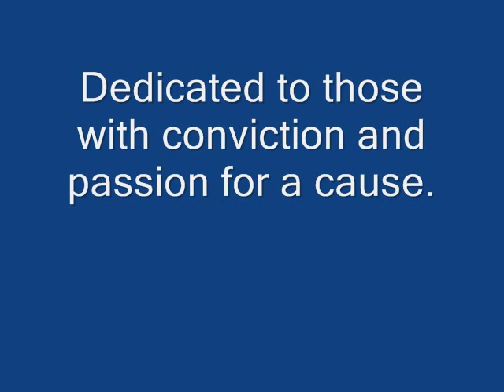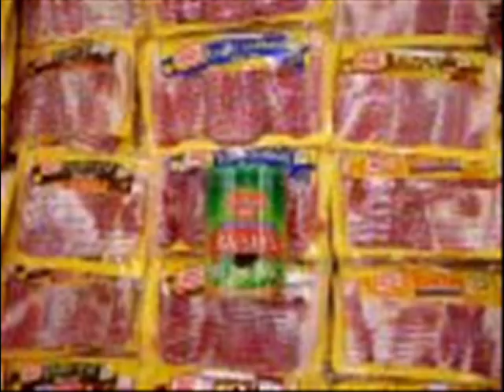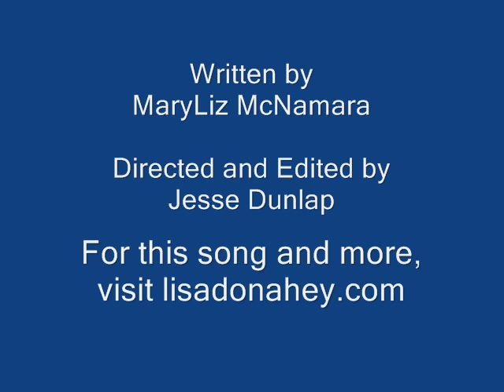Lisa Donahey - Bacon Song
Check out this funny and poignant song off Lisa Donahey's new album, "She's Got It Covered".